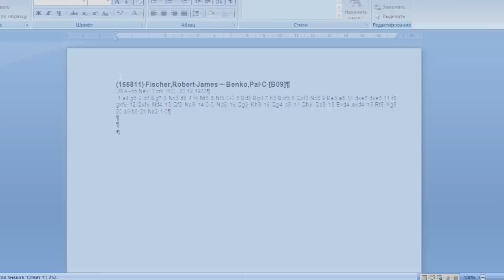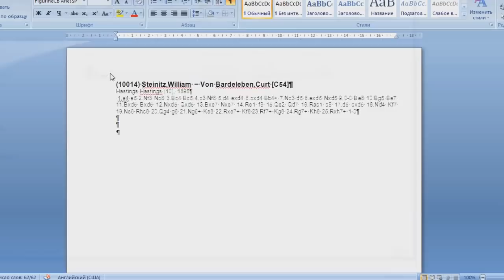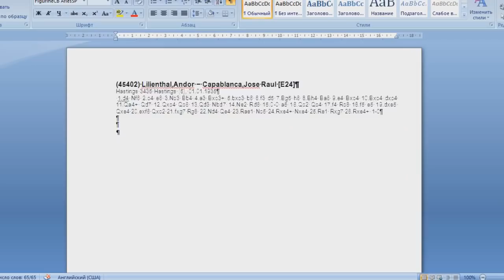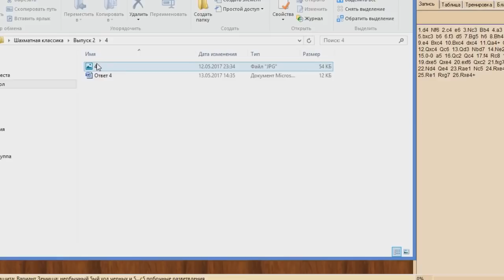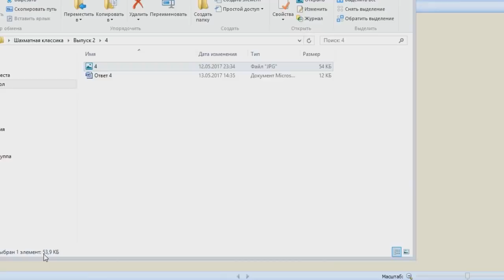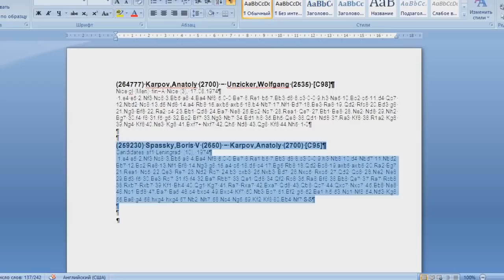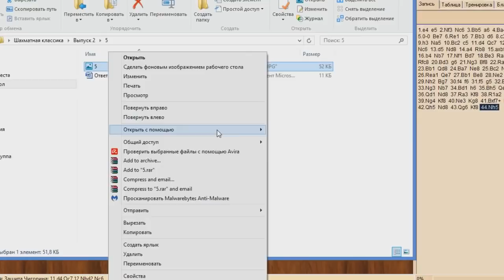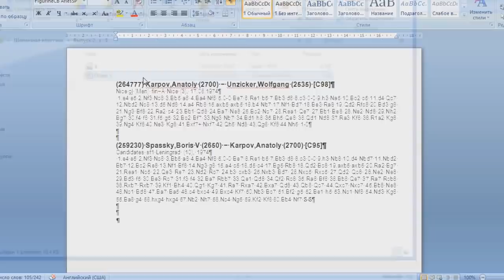“Шахматная классика “ с Александром Давидчиком. Гость - Алексей Пугач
Второй выпуск викторины "Шахматная классика", которая проводится одним из активных участников группы "Шахматный Феникс" Александром Давидчиком. Эфир прошёл в мае 2017 года